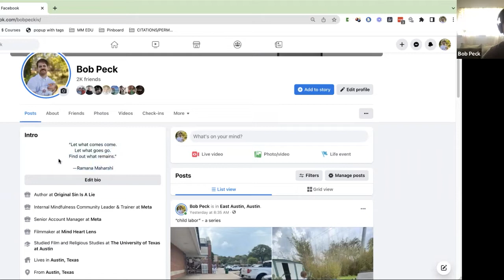Spiritual Awakening and Original Sin! (Is it a Lie?) (Zoom with Bob Peck)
This is a conversation between Billy Barefoot Yogi and Bob Peck (Author of Original Sin Is a Lie) (Link Below)

My name is Billy and after having many levels of spiritual awakening since I was 8 years old I "woke up" to who I really was. Beyond anxiety, depression, addiction, relationship issues, body image issues and so much more. In discovering this pure awareness within me and seeing this same awareness in everyone (and every thing) I began to teach yoga, meditation, and self-Inquiry to those who natural gravitate to what it is I am expressing. I humbly invite you into this space. The space, that in reality, is never outside of you but has been within you all along. This is the space to freedom. To discovery who and what you really are and live your greatest life. I love you...

I create content that flows from the Universe through me. This content is simple and practical to follow.

My Link Tree contains all my links including my patreon, additional content, my book on amazon, a way to set up zoom sessions, info on spiritual retreats, and a way to contact me. Namaste

Bob's book:

Billy’s Book: